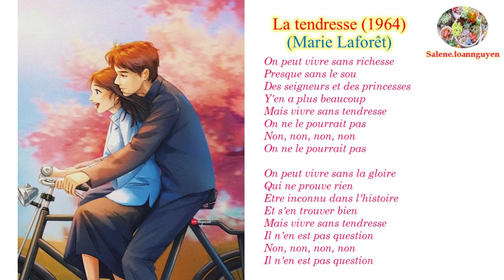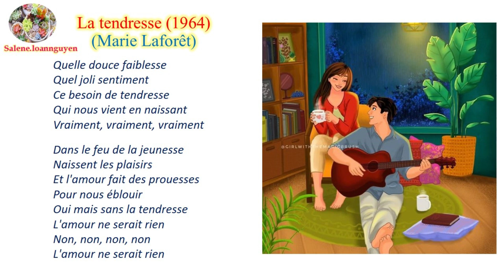La tendresse - Marie Laforêt (1964) ♥ French Song ♥ Chanson Française ♥ 50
Struggling to learn French? Embark on a language learning adventure with captivating paragraphs and songs designed for French beginners.
In this video series, you'll:
- Discover new vocabulary through immersive paragraphs and songs.
- Practice French pronunciation with native speakers.
- Gain a natural understanding of French grammar through engaging narratives.
- Whether you're a complete beginner or looking to brush up on your French, my channel "Salene.loannguyen" offers a fun and effective way to learn.
Các video tạo ra nhằm mục đích học tập và cũng là nơi lưu trữ các video cho các bạn muốn học tiếng Pháp. Có gì sai sót, mong mọi người góp ý vui vẻ ạ!